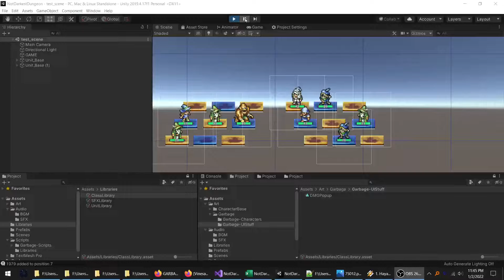auto combat test